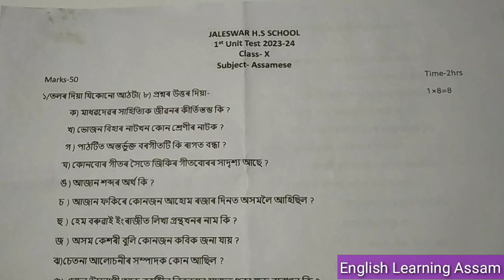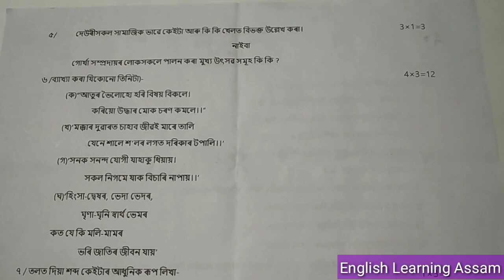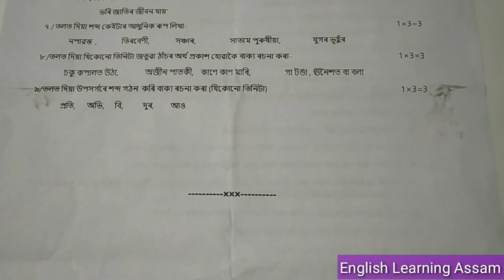1st unit test 2023 class 10 assamese |class 10 assamese 1st unit test question|1st unit test 2023 24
1st unit test 2023 class 10 assamese |class 10 assamese 1st unit test question|1st unit test 2023 24

Unit Test is the Periodic evaluation of the students of their specific subject.It is very important for the students of Class X

         After watching this video you will know about the Question Paper Solution of 1st Unit Test 2023 of Assamese

1st unit test class 10
 1st unit test 2023 class 10
1st unit test 2023 class 10
1st unit test 2023
1st unit test
1st unit test 2023 class 10 question paper
 1st unit test 2023 class 10 question paper solution
1st unit test 2023 class 10 assamese question paper
1st unit test 2023 class 10 syllabus
class 10 assamese 1st unit test question paper
class 10 assamese 1st unit test
class 10 assamese 1st unit test question
class 10 assamese suggestion 1st unit test
class X assamese
class x assamese
class 10 assamese mil
first unit test question answer
10th first unit test question paper 202e
first unit exam question paper
1st unit test 2023 class 10 assamese
1st unit test 202e class 10 assamese paper
class 10 1st unit test question paper 2023 assamese
class 10 1st unit test question  2023 assamese
assamese 1st unit test 2022 question paper solution
assamese 1st unit test 2023 question paper solution

For General Mathematics,Class X, Question Paper of 1st Unit Test 2023, Follow the following link:-